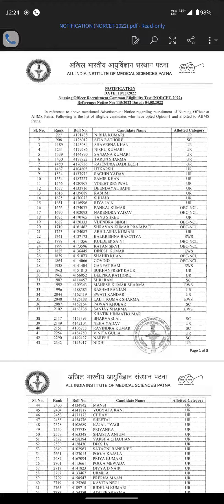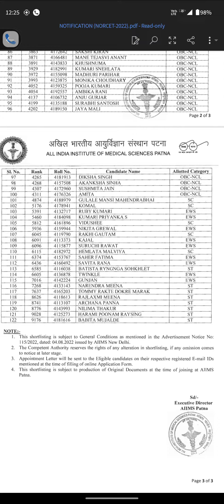NORCET -2022|| Eligibility List|| AIIMS PATNA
HELLO PEOPLE AROUND . WELCOME TO MY CHANNEL.THIS CHANNEL CONTAINS EDUCATIONAL MATERIALS THAT ARE RELATED TO MEDICAL ESPECIALLY FOR ALL THE NURSES AND NURSING STUDENTS AND ALL THE ASPIRANTS THAT ARE PREPARING FOR GOVERNMENT NURSING COMPITITION EXAMS.

This channel believes in providing topic's information without wasting time.
Only important points are there that are vital from examination point of view.